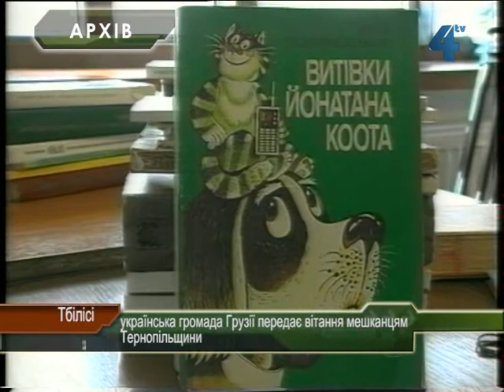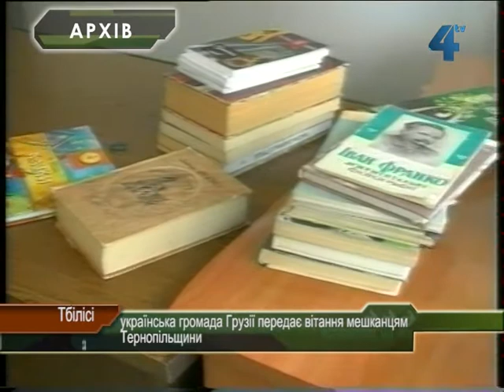Грузинські вітання для Тернополя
Якщо ви думаєте, що від Тернополя до Грузії дуже далеко, ви помиляєтесь. І там є земляки, і там знають про наше місто. Під час перебування знімальної групи нашої телекомпанії у складі делегації Української Всесвітньої Координаційної Ради в Тбілісі, до нас підходили члени українських товариств Грузії і просили передавати вітання на Тернопільщину. Передаємо... Черговий сюжет Оксани Габруської із Кавказу.